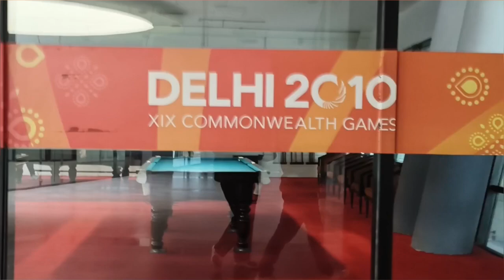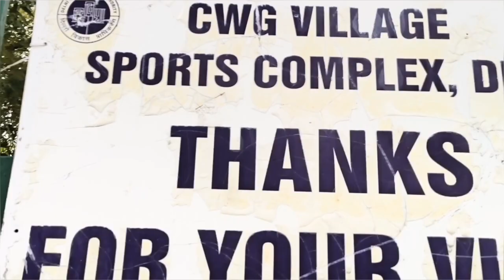commonwealth sports complex akshardham ll खेलोगे कूदोगे तो बनोगे नवाब 😂🤣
My channel is about dailylife, lighthearted, funreels, couple videos and cute content.
My moto of making this page is to spread happiness and love 💕🙂
gujjari 💕 Dil se Desi !!

"Smile" is what I want on your face when you watch my videos 💕😍🙂

and give genuine reviews on my videos so that I can improve on my content.

Your Questions
youtube, shorts, video, viral kaise kare, how to viral shorts
short video
gaming shorts
jaldi paise kaise kamaye,

neem karoli
ram ram
hanuman
Ram das ,
karoli baba,
ram chanting,
babaji,
Sadhguru
miracle